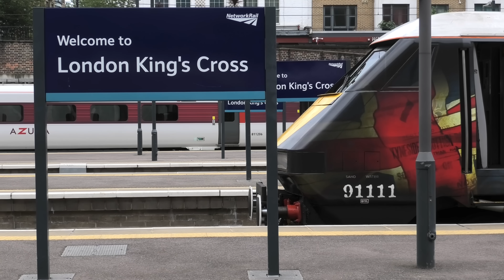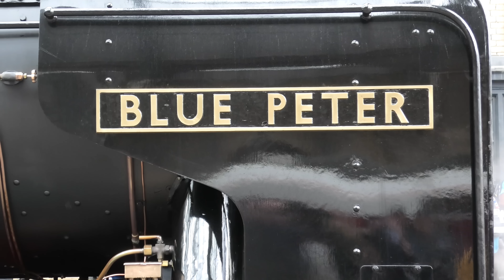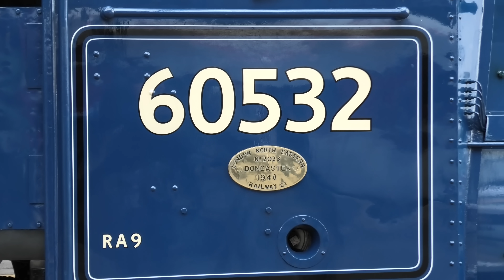Blue Peter at King's Cross 13th July 2024 4k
This video was taken on Saturday 13th July 2024 at king's Cross Station in London.  4k